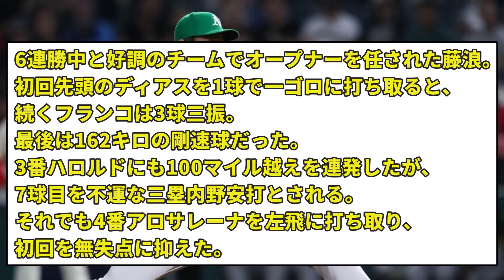藤浪晋太郎、とんでもない無双ピッチングで防御率が狂い始めてるwwwwww【なんJ反応】